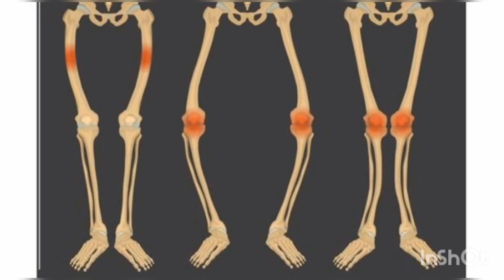Fish oil tamil